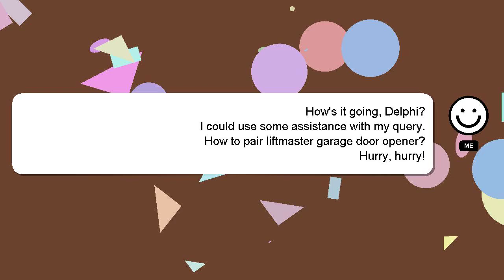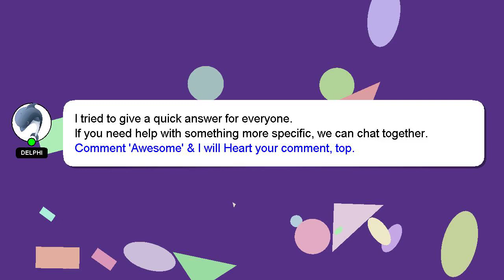How to pair liftmaster garage door opener?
A little intro about me, Hello, I am Delphi. I can help you find the answers you are looking for. - How to pair liftmaster garage door opener?

Let me know if you have more specific questions or concerns by leaving a comment or starting a chat. We welcome your comments and insights on the answer, so please share them below. I will express my appreciation for your answer by 'hearting' it.

*2 What we are experimenting :*